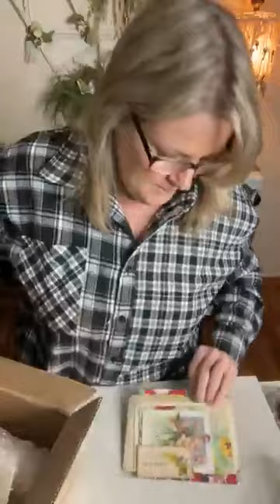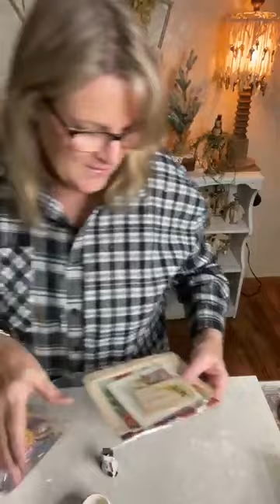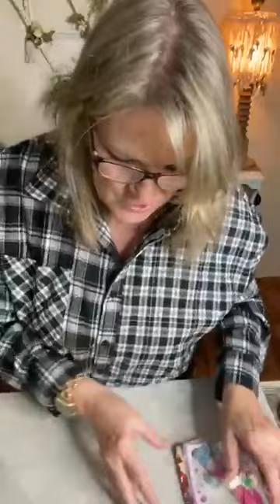Using A Crazy Quilt To Make A Valentine Heart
I love incorporating old quilts in my vintage creations